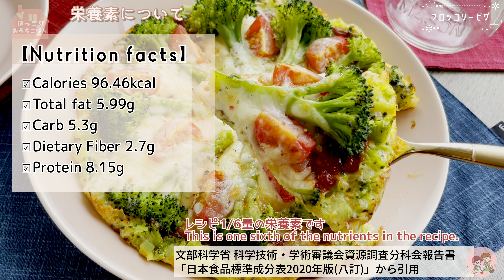ブロッコリーが生地代わり【ブロッコリーピザ】Pizza style broccoli omelette./小麦粉なし米粉なし/ブロッコリーオムレツ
今日はブロッコリーがピザ生地代わり！
低糖質なブロッコリーピザです。
刻んだブロッコリーを加えたチーズオムレツをピザのように仕上げます。

【目次】
0:00 挨拶
0:34 アレンジについて
0:45 今日の流れ
1:15 栄養素について
1:34 材料について
1:58 ブロッコリーを茹でます
2:57 シートを敷き込みます
3:58 ブロッコリー生地を作ります
5:10 トッピングして焼きます
6:36 カットします
7:04 器に盛ります
7:19 最後に
8:13 エンディング
[こちらもどうぞ]
[使用道具]
☆フライパン:オークス グリルダッチオーブン
☆トースター:アラジン グラファイトグリル&トースター
☆器:イッタラ ティーマ21cmプレート(パウダー)
【関連動画】
この旨さ…びっくりドンキー以上。マジ箸止まらん…『やみつきブロッコリー』Fried Broccoli【糖質制限／低糖質レシピ／おつまみ／節約レシピ】튀긴 브로콜리　먹방 モッパン　西蘭花食譜 SUB

𖧷栄養計算: 文部科学省 科学技術・学術審議会資源調査分科会報告書「日本食品標準成分表2020年版(八訂)」から引用
𖧷記載の数値はレシピ1/6量の栄養素です
𖧷猫イラスト素材:ガーリー素材さま